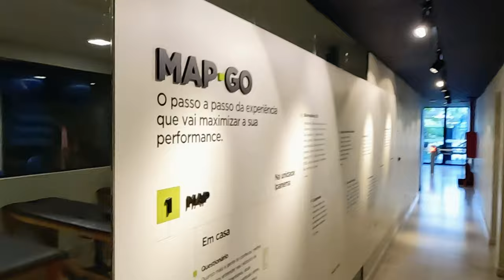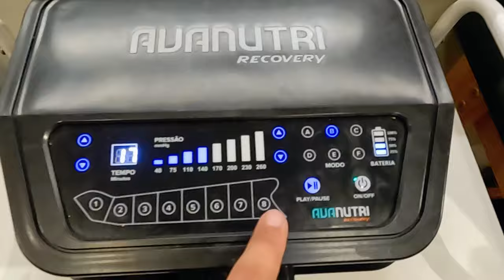O que é Recovery?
Faaaaaala corredores, tudo bem? Você conhece o recovery esportivo? Sabe como funciona? Hoje vou te mostrar em detalhes tudo sobre essa maravilha, excelente para recuperação muscular e prevenção de lesões.